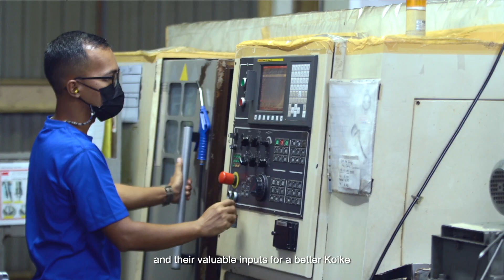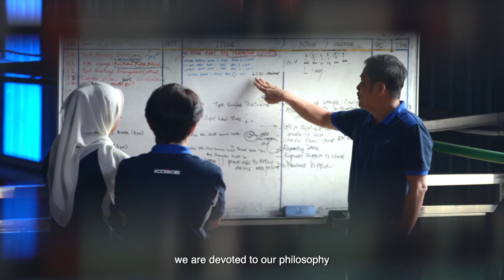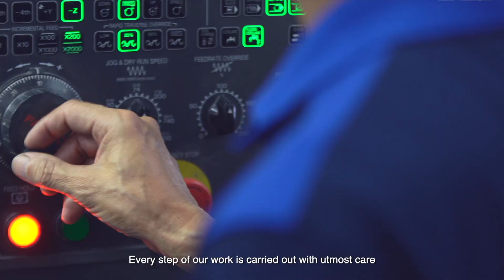Koike Malaysia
Koike's spirit of dare to DREAM, and capability to CREATE new hope follow with new opportunity, work persistently with COURAGE and all hard work to earn customers and partners full TRUST, leading the way to embrace HAPPINESS in life for everyone